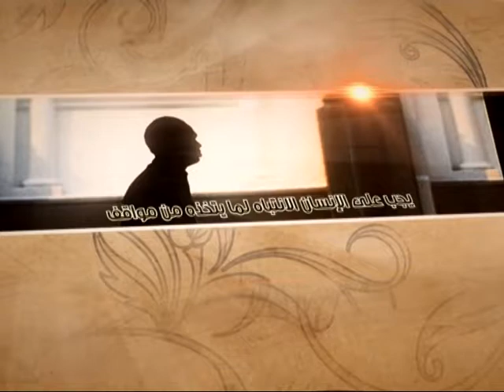العبقات - في ظل آية التطهير - آية الله الفقيه السيد محمد رضا الشيرازي رحمه الله